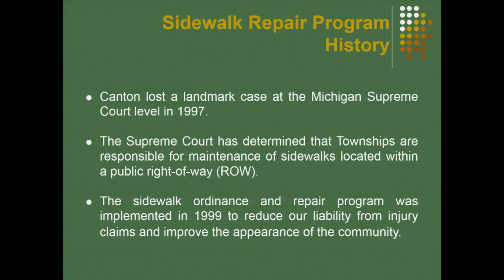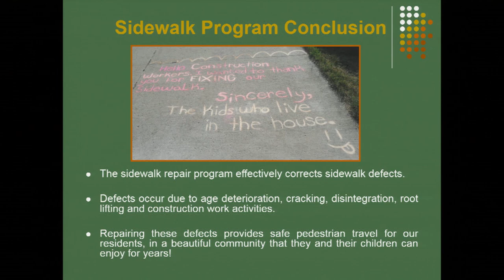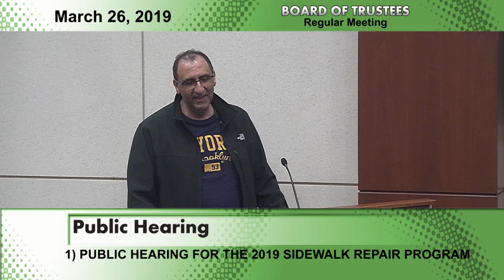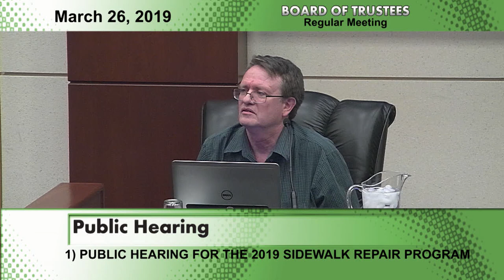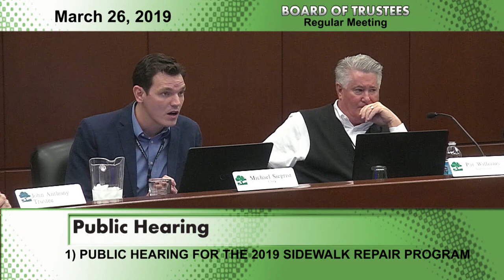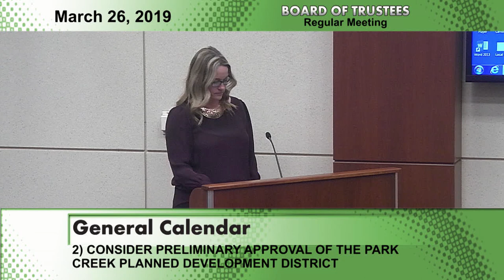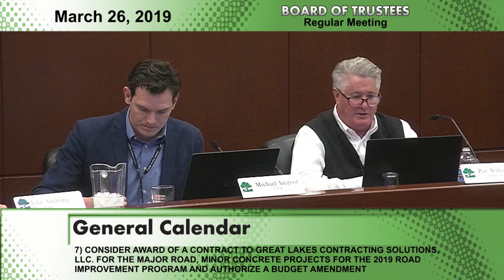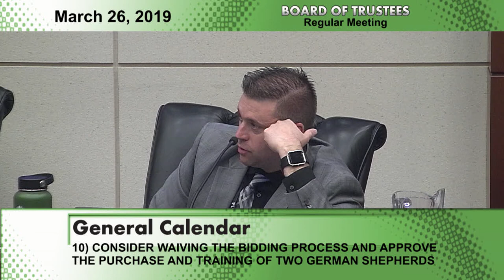Canton Township Board of Trustees March 26th, 2019